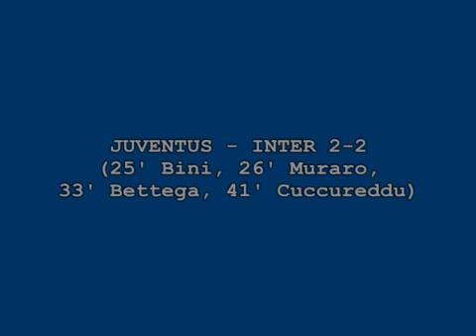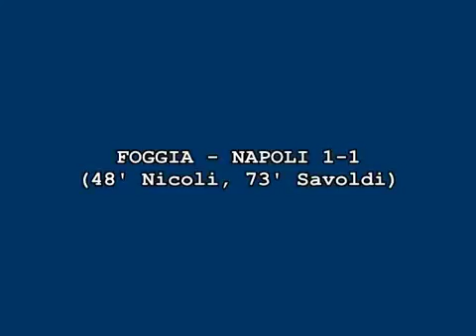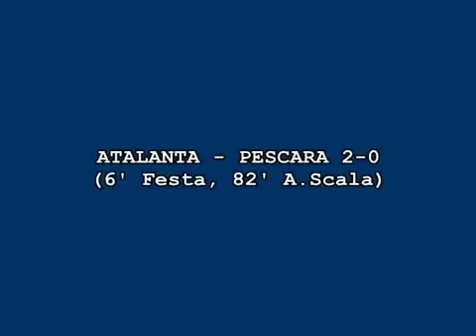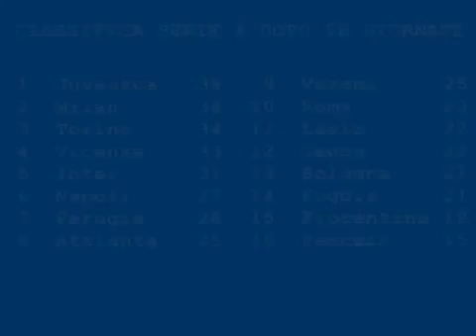Serie A 1977_1978_ 26a giornata (goals & highlights).mp4